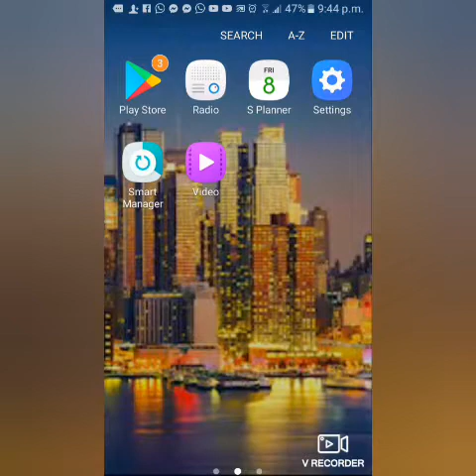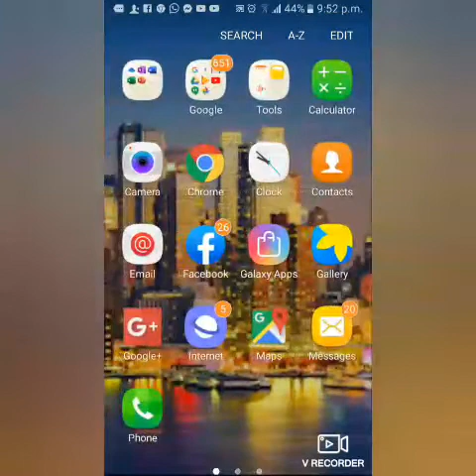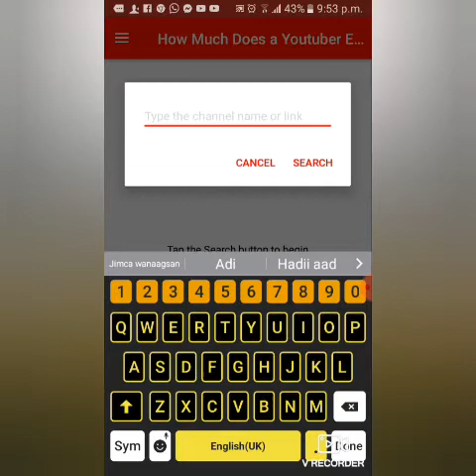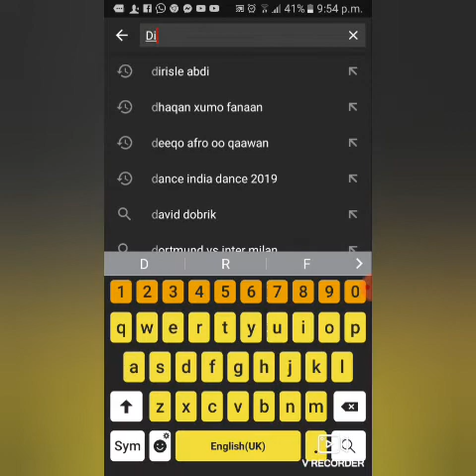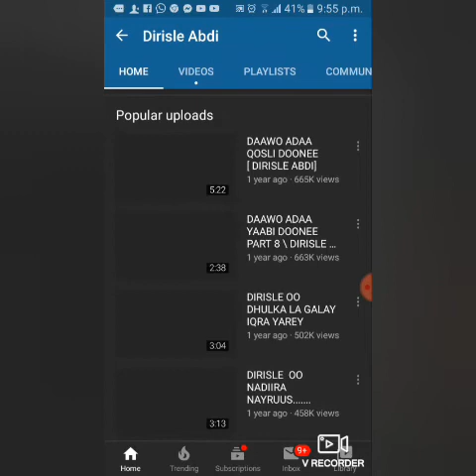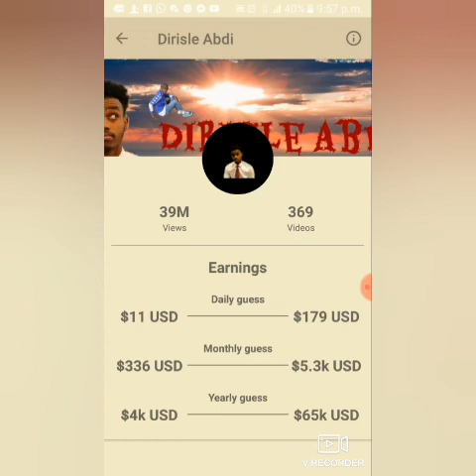HADA OGOOW-Dirisle Abdi Imisa Lacag Eh Ayuu YouTube Ka KaSameeyaa ??